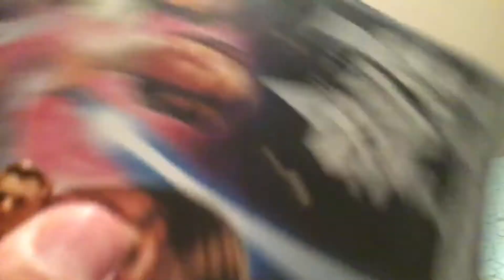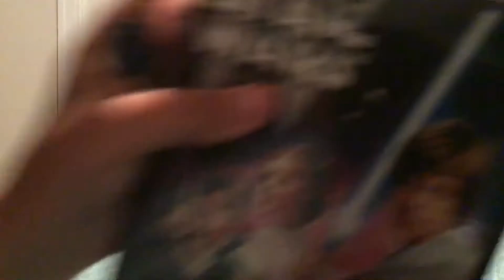TOYS VS THX season 2 episode 37 Owen Grady watches the THX logo